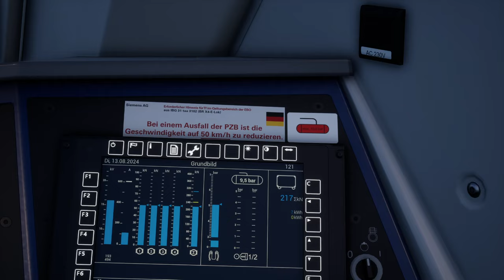An roten Signalen sollte man auch stehenbleiben | BLS Cargo BR 193 | TRAIN SIM WORLD 4 #110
Am Ende findet ihr heraus, warum dieses Video so heißt :D

Strecke: Ruhr Sieg Nord (DTG)

Transparenz:
1. Stellt mir DTG DLCs zu Verfügung?

2. Werde ich dafür von DTG bezahlt, Werbung zu machen?

3. Bin ich gezwungen, Werbung zu machen?

4. Ist meine Meinung über DLCs noch objektiv?

2ZK4fUqv8CJFukjSVQJ2iIMXmKPW4w/edit